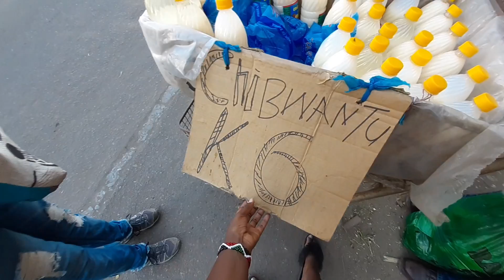Shocked in Zambia Africa (Surreal Experience Eating Rats With Locals)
Shocked in Zambia Africa (Surreal Experience With Locals)